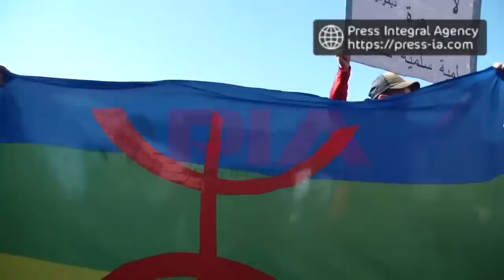الجزائر: الجزائريون يردون على انسحاب بوتفليقة (نريد رحيل جميع العصابة، اذهبوا يا خونة)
filme par  AD Bouarissa
Press Integral Agency